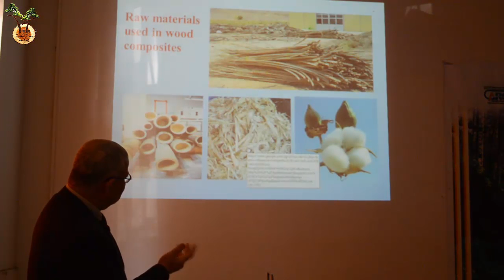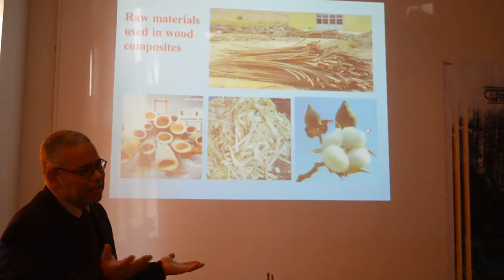د. سعيد سعد حجازى (الجزء السادس من المحاضرة)